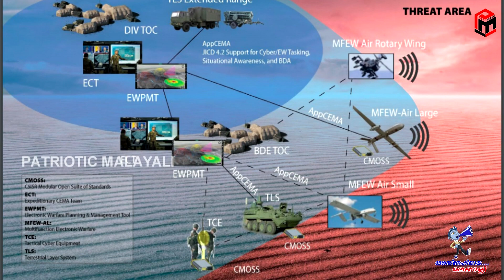Indian defense sector's plans to develop future technologies